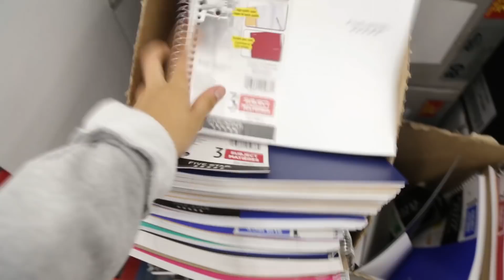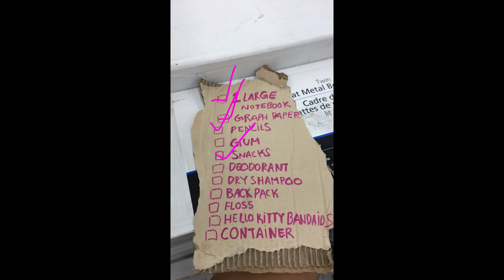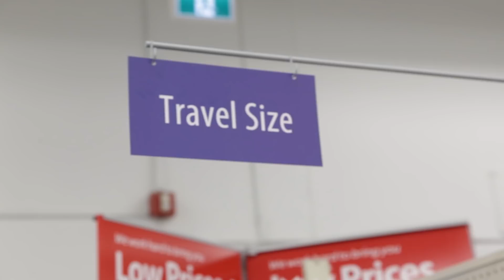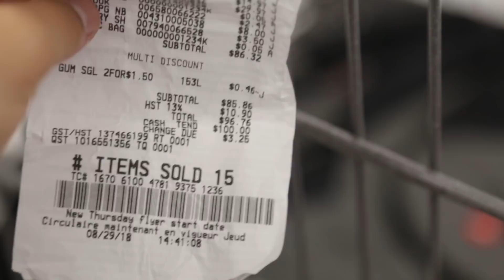rEaLiStiC back to school SUPPLIES SHOPPING VLOG | Grade 10/2019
yay grDe 10